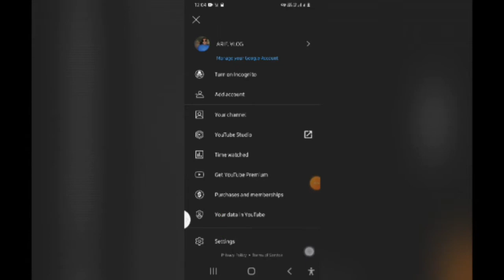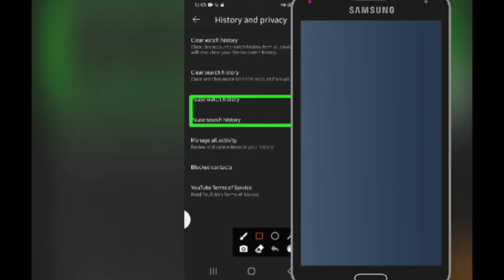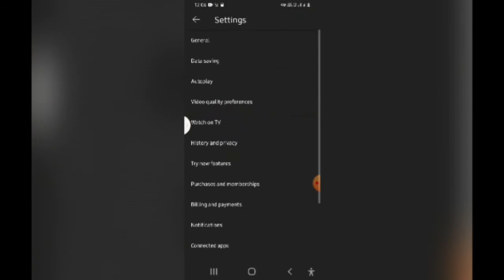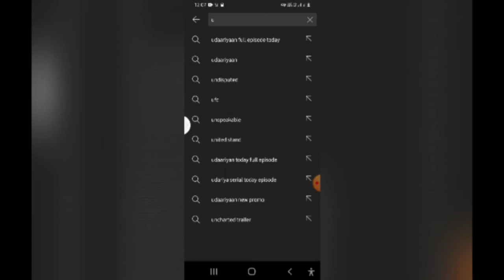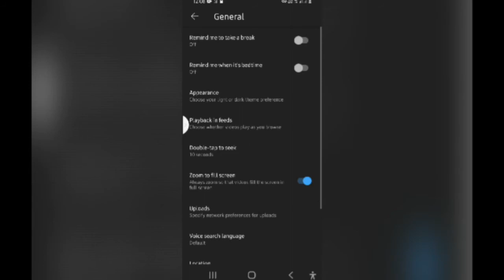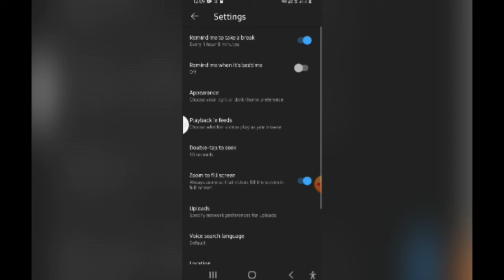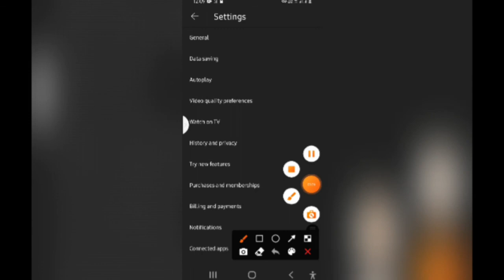How to delete YouTube activity history | YouTubeYouTube history clear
In this video I will show how to delete YouTube activity history clear YouTube history clear if you want delete YouTube activity history or YouTube history clear you can follow this video all steps & easily clear or delete YouTube activity history & YouTube history